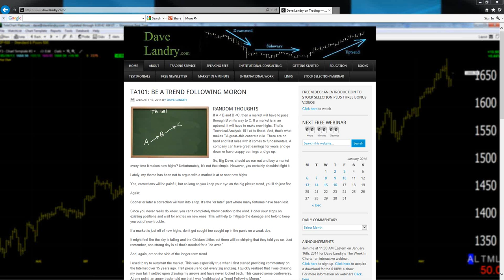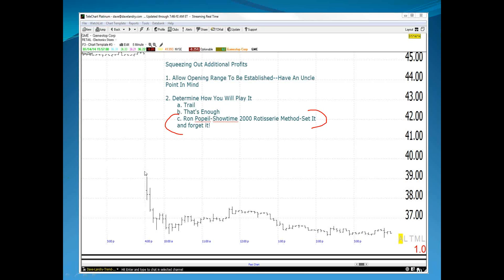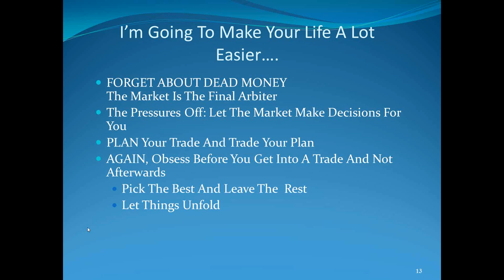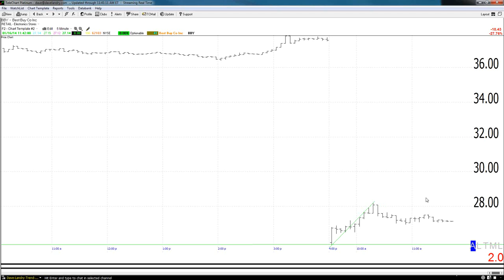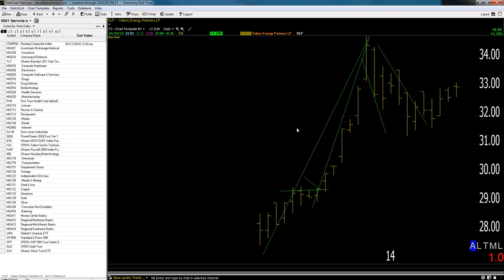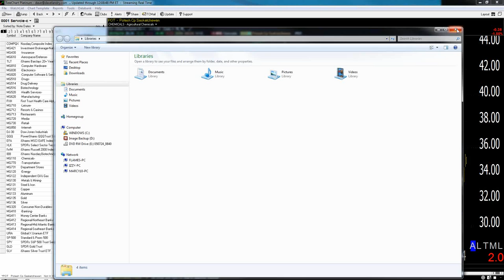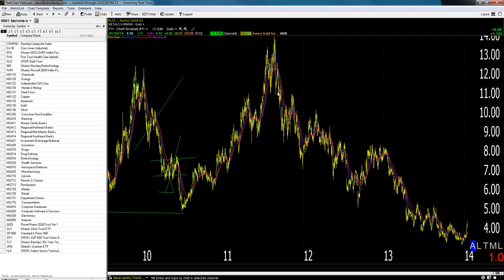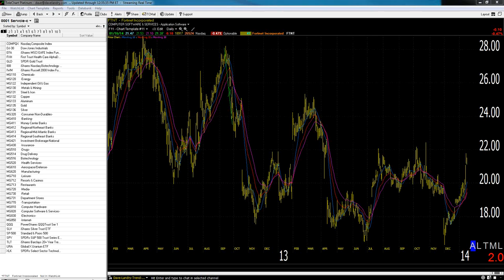01/16/14 Dave Landry's The Week In Charts (Classic)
Dave lectures on the markets, answers your trading questions, and analyzes your favorite stock picks. In this episode, he talked about so called "dead money," applying discretion to trades, and how good stock selection is key to success.